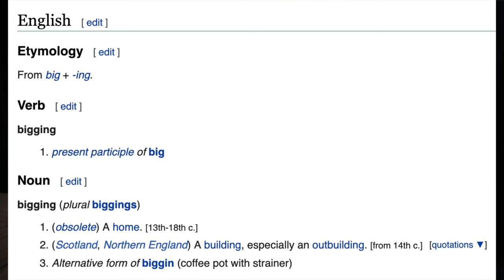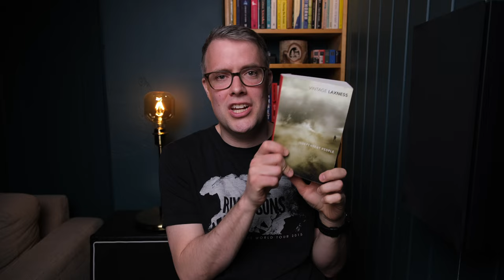Independent People by Halldór Laxness!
In this video I give you my thoughts and feelings regarding the Icelandic masterpiece that this books is. The book has been recommended to me a lot and I finally got around to read it. I generally like reading about rural places and this time is no different. Hope you like it.

🧑🏻‍🎤 If you want to be my Goodreads-friend